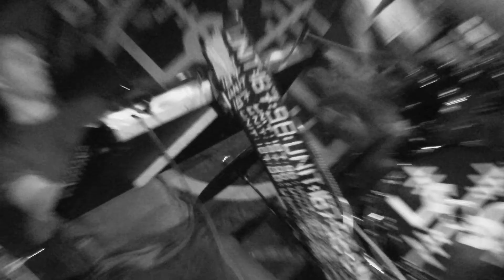Unit: 187 'D.D.D' - Live @ Anza Club 12/14/12 Vancouver, BC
Unit: 187 playing at Anza Club in Vancouver, BC on 12/14/12.